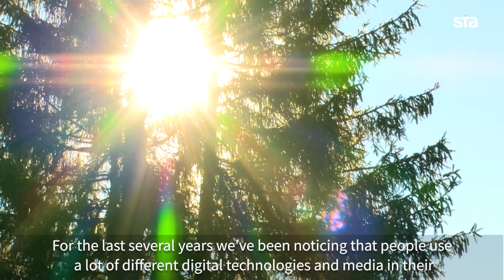Slovenian anthropologists spearheading research into digital intrusion into nature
The rapidly rising use of digital technologies by people when spending and documenting their time in nature and the influence this has on the aesthetic and general experiencing of nature is the subject matter of a Slovenia-led EU-supported project.